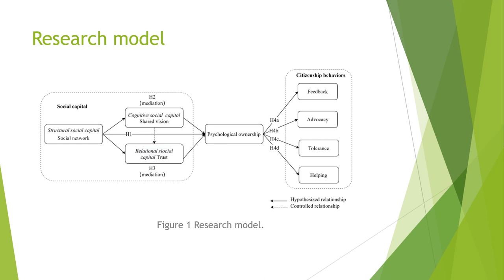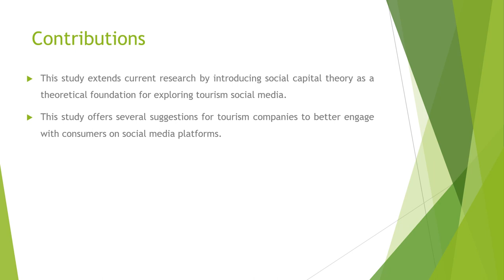Social capital and consumer co-creation behaviors on tourism social media